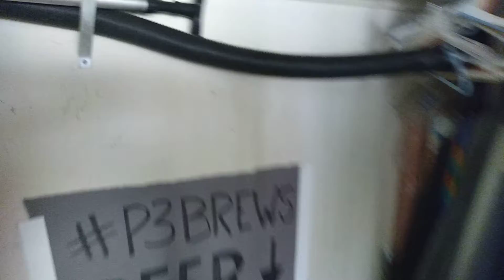October 5, 2020